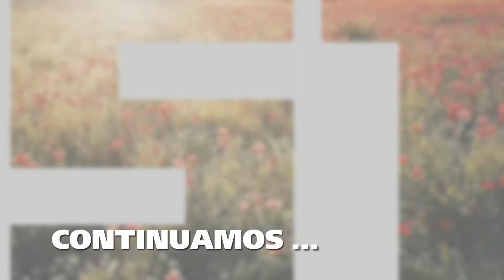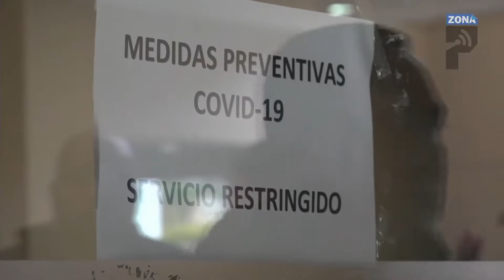Ayuntamiento de ensenada establece filtro preventivo